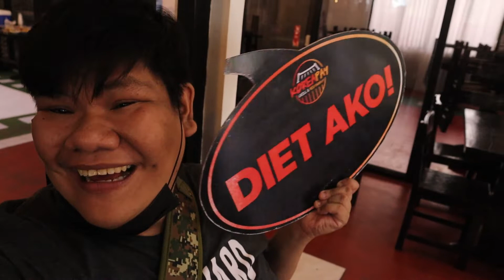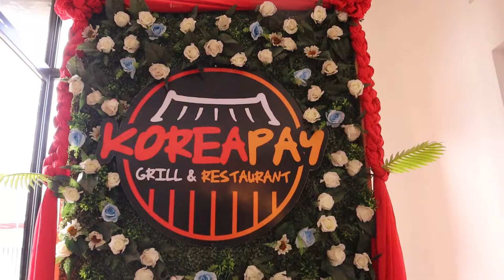249 pesos Eat all you can | Koreapay Grill and Restaurant | Special Birthday treet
Today is my day so let's Party...
Happy Birthday to my self...

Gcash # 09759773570